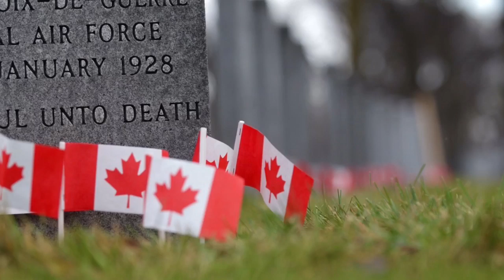'Ric-A-Dam-Doo' Bryan Adams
In remembrance of the soldiers who have put their lives on the line go Canada and its people. PS the song was written to commemorate the 100th anniversary of Princess Patricia's Canadian Light Infantry.